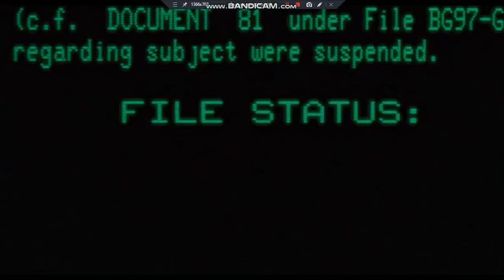Procesul lui Ripley (Aliens - 1986)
Scena filmului in care Ripley pierde licenta ca ofiter pe cursele comerciale.